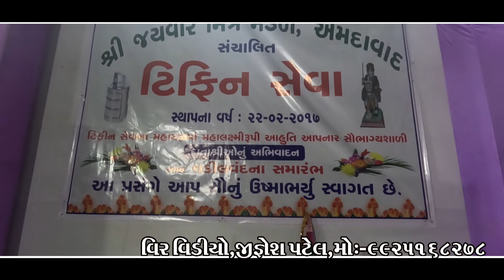garba ni moj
VIDEO SHOOTING, SONGS,FILM,COMEDY SHOOT

MEHUL SONI CAMERA MAN CALL FOR  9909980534
MELDI VIDEO VISION YOUTUBE CHANNLE NE SUPPORT KARVA BADAL AAP SAHUNO AABHAR AMARA NAVA
 VIDEOS ALL TYPES WE SHOOT 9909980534